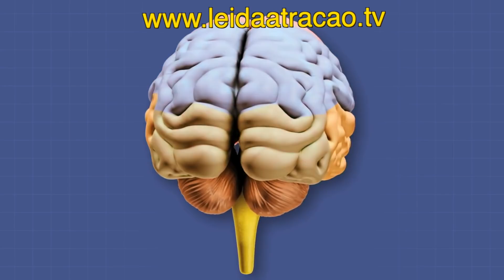TÉCNICA DA BORBOLETA PARA ATIVAR A LEI DA ATRAÇÃO DEFINITIVAMENTE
Você já conhece a Lei da Atração há quanto tempo? Você realmente já testou essa Lei para saber que funciona? Você já teve algum resultado usando a Lei da Atração? E se você está cansado de ver vídeos, ler livros, tentar praticar e até hoje não teve resultados conheça a Técnica da Borboleta pode obter o sinal que confirma a ativação da Lei da Atração em sua vida: o impossível, aquilo mais difícil que se tem buscado, pode acontecer de uma vez por todas.